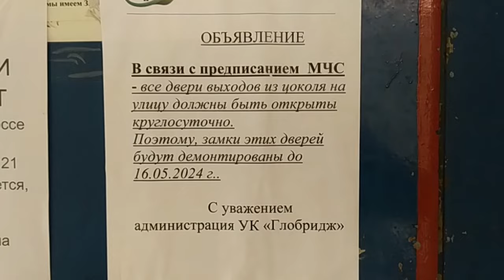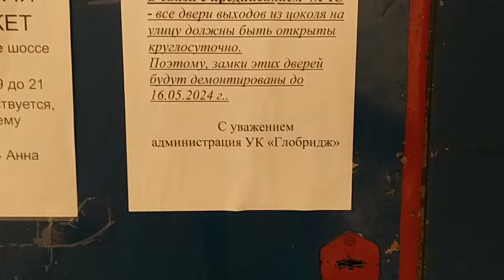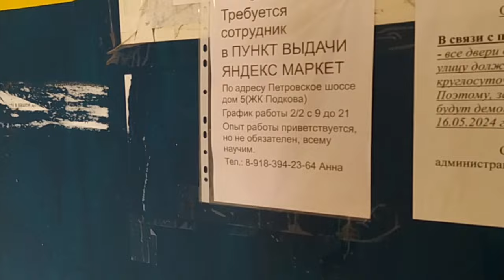Подмосковье готовится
сво московская область#новости

В Подмосковье готовятся к атакам с воздуха.